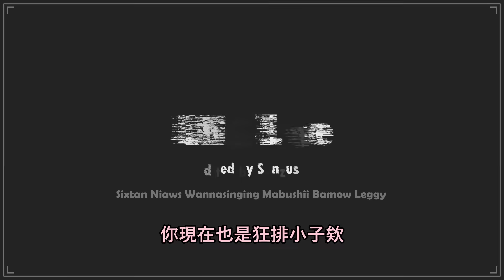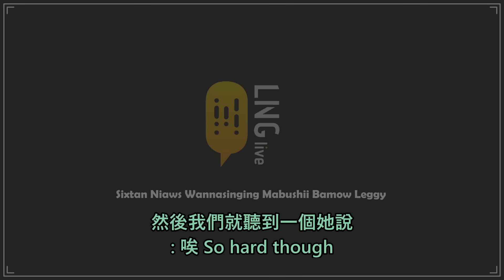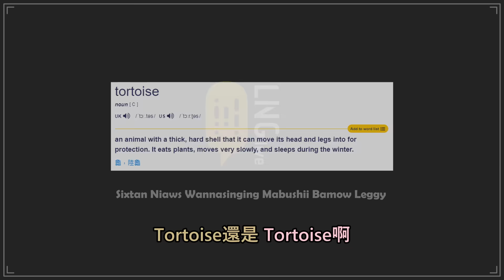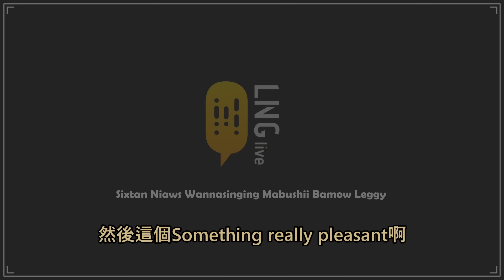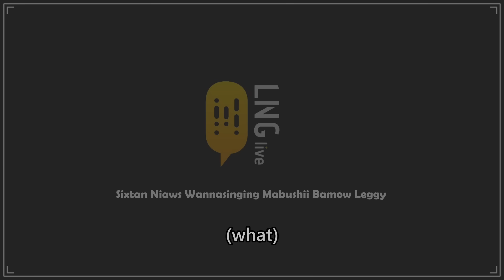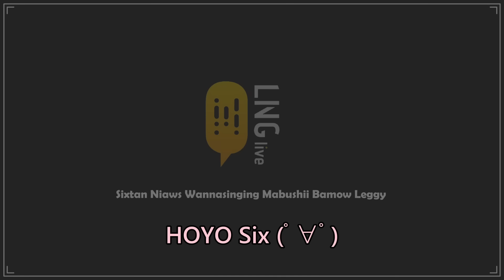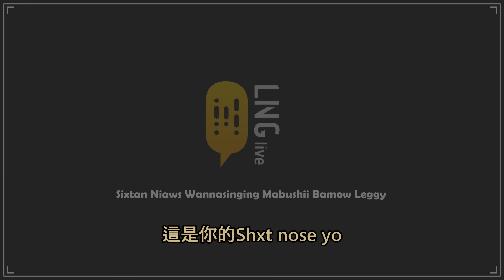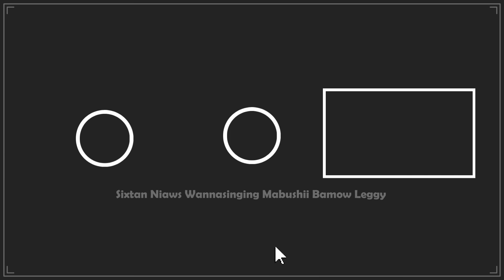【LNG精華】如果當饒舌歌手 Turtle G a.k.a社子大美蛙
2023FEB 劣質染髮Turtle G 大戰白龍西薩餅
【實況VOD】